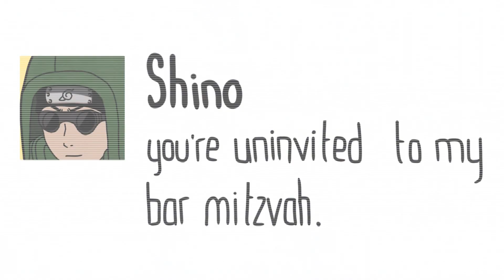Naruto Attacked By TikTokers Nin’Fluencers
The Naruto world is under severe cancellation. Everyone knows that cancel culture is toxic but then why do individuals continue to get cancelled. Will this be it for Naruto, Naruto Shippuden, Boruto: Naruto Next Generations.

ANIMATED/WRITTEN/CREATED BY
DAVID of MUTUALLY BUENO
PLAYED: NARUTO/CHEZ/KAKASHI
TWTR/@defrapacicco

VOICED

NEZA from THE HARA CLUB PODCAST as SAKURA
Check out their podcast “THE HARA CLUB” anywhere you find your podcast. You can hear David on “EP.24 Waste Her Time 2016” of The Hara Club Podcast

OUTRO MUSIC

Listen to the Mutually Bueno Podcast on our favourite apps! 🎙